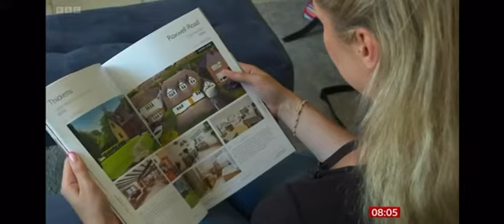Sarah Tucker / The Mortgage Mum on BBC Breakfast TV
On Friday 5th August 2022 we were featured on the main headline segment on BBC Breakfast!

And now being repeated on BBC News! Still pinching myself!

I have been saying to the team for a while I’d like to get National coverage for The Mortgage Mum Limited and a segment on TV, and it’s starting to happen!

With the support of the BBC we reached 6.5 million viewers and hopefully this will open up even more doors in the future.

We spoke about interest rate increases 📈 and what that looks like for lots of our clients!

I have now been officially added to the BBC’s expert list and can’t wait to help again in the future!

The Law of Attraction at its best! 🙏🏻

And a shout out to my OG Shelley Walker! And our treasured client Kayleigh Farmer 🙏🏻✨